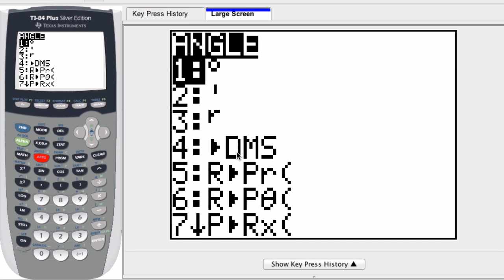Graphing Calculator - Convert decimal degrees and DMS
Converting between decimal degrees and degrees minutes seconds on a graphing calculator